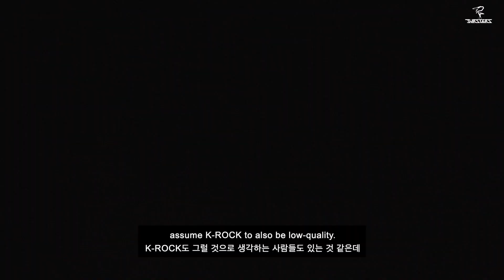BURSTERS Documentary [K-ROCK REVELATION : UK TOUR] Highlight #3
BURSTERS 2019 UK TOUR Documentary
[BURSTERS K-ROCK REVELATION : UK TOUR]

BURSTERS 2nd Full-length Album [Once and for All]